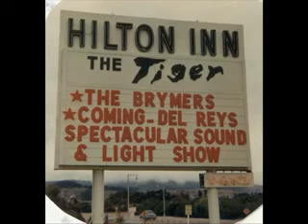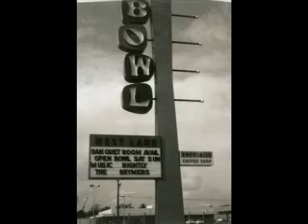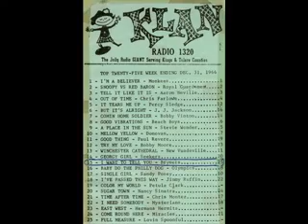The Brymers: "Garage Rock Nuggets 1 - 1960's"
The Brymers perform a three song medley of "Nuggets from the 60's."  This medley of nuggets can be found on the group's new CD: "40 Year Brotherhood."
cdbaby.com, itunes, napaster; or amazon.com.